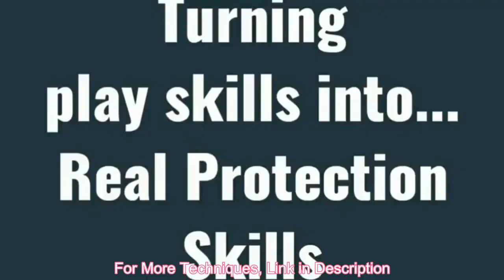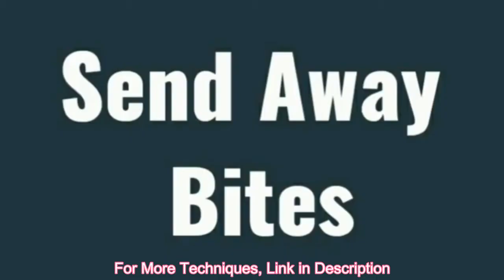How To Train Your Dog To Military Standards - Task & Purpose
While training your dog can sound daunting, and after trying to convince my own dog that my bed is not in fact, her bed, or that squirrels are not plush chew toys she should eat, I realize that it’s also sometimes frustrating.

But it doesn’t have to be a challenge.

For some dog training tips, Task & Purpose reached out to Mike Dowling, a Marine veteran of the Iraq War, and a former military working dog handler. Dowling also does work with Hounds and Heroes, a nonprofit that provides service dogs to military veterans, and is the author of “Sergeant Rex: The Unbreakable Bond Between a Marine and His Military Working Dog.”

Related: 10 photos that prove the military wouldn’t be the same without its working dogs.

Dowling explained that training actually starts the moment you meet your dog.